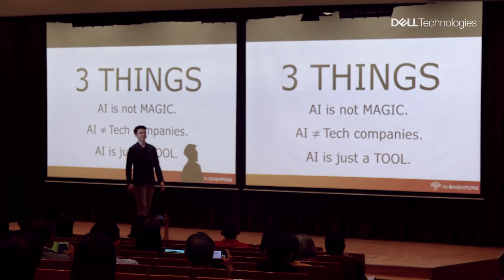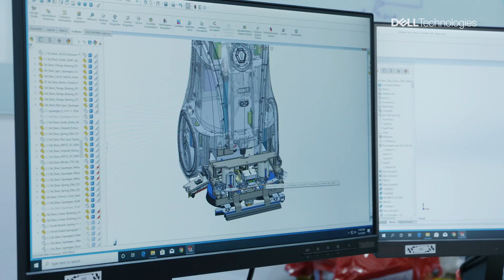How Singapore Is Putting A New Face on AI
A national-level focus on developing AI skills in Singapore is resulting in advances in robotics and image processing, as well as a new generation of apprentices trained to make artificial intelligence part of day-to-day operations for businesses of all types.